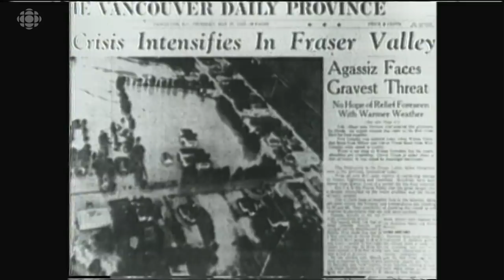CBC archive video: 1948 floods in B.C.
The last time floods in B.C. got this bad was in 1948. A third of the Fraser Valley was flooded by murky, brown water and 16,000 people were told to evacuate.